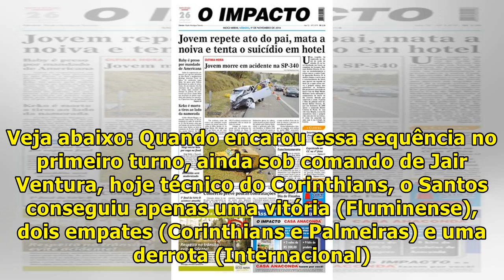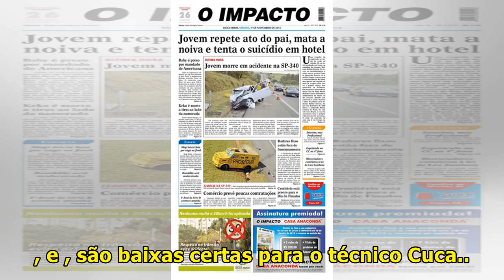Líder, vice-líder e clássicos: Santos tem confrontos diretos para se firmar em briga por Libertad...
Pelo caminho, o terá dois clássicos: o primeiro neste sábado, às 19h (de Brasília), contra o Corinthians, no Pacaembu, e o outro, que fecha a sequência complicada, diante do Palmeiras, líder do Brasileirão, na arena alviverde. Além disso, entre esses dois jogos, o Peixe também enfrenta o vice-líder ...

JhoannaRo-HelpMe100kSubsceribe